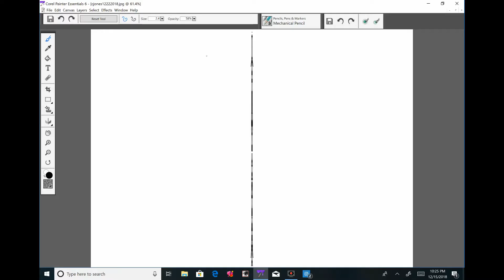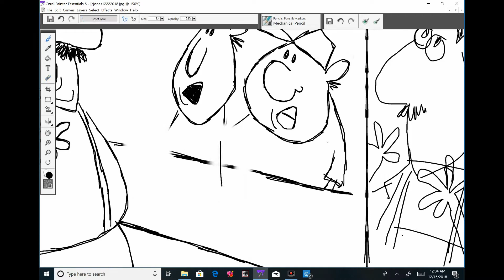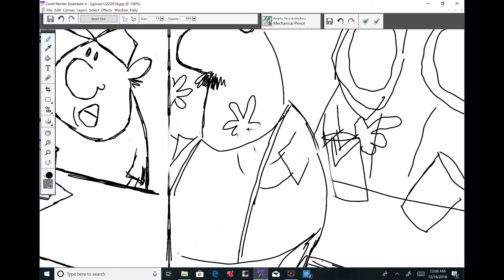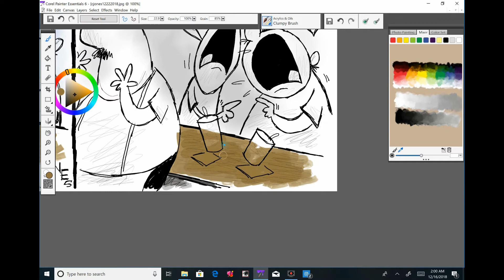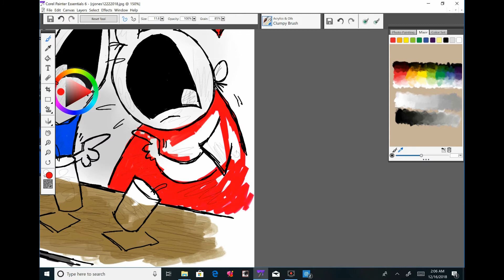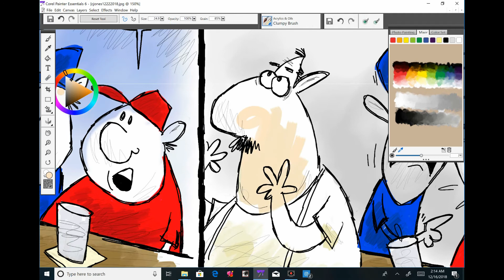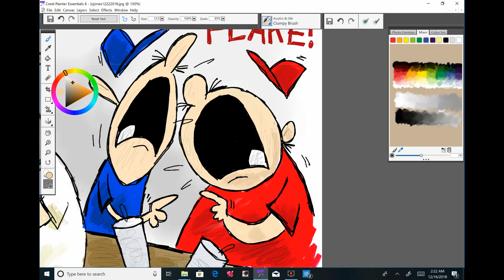Claytoonz, Episode 320, Xmas Hard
Watch me draw if Die Hard is a Christmas movie or not. Spoiler; it's not.